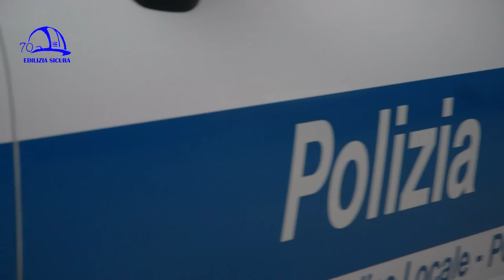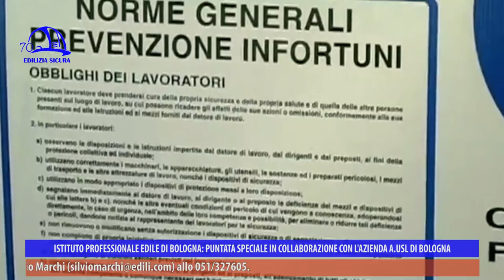Edilizia Sicura 360° P11 "Cantiere Vigile"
“Cantiere Vigile” è il titolo della puntata 11 della trasmissione “Edilizia Sicura-Il mondo dell’edilizia a 360°”, stagione 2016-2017, in onda a febbraio 2017 su NettunoTv canale 99 del digitale terrestre, LepidaTv canale 118, DI.TV canale 90 e su YouTube (Edilizia Sicura-Cpto Bologna).

Il Servizio sanitario regionale dell’Emilia-Romagna presenta Cantiere Vigile, in collaborazione con Istituto professionale edile di Bologna Iiple-Cpto, Ispettorato nazionale del Lavoro, Comune di Bologna, Città Metropolitana di Bologna, Polizia municipale. 10 anni di attività, centinaia di cantieri messi in regola e un lavoro cooperativo che vede attivi diversi enti e istituzioni: Cantiere Vigile è un’iniziativa nata per garantire sicurezza ed efficienza nei luoghi di lavoro più complessi e pericolosi. Capisaldi sono la prevenzione, il rispetto delle norme e la formazione. In questo progetto, le Polizie municipali si recano nei cantieri per effettuare delle verifiche sia sull’occupazione di suolo pubblico sia sulla documentazione inerente la progettazione del luogo di lavoro. L’aspetto documentale è fondamentale: se gestito in modo utile e chiaro, denota che in quel cantiere vi sono un’organizzazione, una qualità del lavoro e una sicurezza maggiori. Un numero crescente di controlli in 10 anni di Cantiere Vigile ha permesso di far comprendere alle imprese che la cultura della prevenzione è necessaria. L’obiettivo è la sicurezza nei luoghi di lavoro e un dato positivo è rappresentato da un calo delle irregolarità e degli infortuni conseguente all’iniziativa. I controlli sono capillari e territorialmente molto estesi e gli enti coinvolti (Ausl, Inail, Inps, Ispettorato del Lavoro, Polizie locali e Comuni) collaborano facendo rete e guardando sì alla sicurezza, ma ostacolando anche le irregolarità, come il lavoro nero. Le imprese che hanno conosciuto Cantiere Vigile sono più consapevoli e lavorano in maniera corretta, avendo compreso il nodo cruciale della prevenzione: il progetto, infatti, agisce in termini preventivi. La cooperazione tra gli enti è fondamentale, garantisce la giusta assistenza ai cittadini e contribuisce a salvare vite umane, soprattutto considerando che l’iniziativa riguarda il settore edile, uno dei più pericolosi assieme al settore agricoltura, non solo per numero di morti ma anche per incidenti. Va notato inoltre che, dal 2008, cioè dopo l’inizio della crisi economica, la curva di incidenti e morti sul lavoro ha avuto un’impennata, a dimostrazione del fatto che in tempi di crisi si tende a risparmiare sulla sicurezza. L’azione di controllo e prevenzione in cantiere delle Polizie municipali, a loro volta adeguatamente formate, è, quindi, uno strumento utile a contrastare gravi errori e irregolarità; essere vigili sui cantieri e parte di un coordinamento interistituzionale per il controllo sulla sicurezza dei lavoratori produce risultati tangibili.

La sicurezza non si impara sui libri, ma va assorbita fin da piccoli come una salvaguardia della propria salute e della collettività: gli infortuni comportano dei costi alti, quindi anche da un punto di vista concreto la sicurezza va intesa come un concetto indiscutibile, che l’Istituto professionale edile porta avanti da decenni.

Gli intervistati di questa puntata speciale sono Sergio Soddu (Tecnico Prevenzione AUSL Bologna), Davide Capelli (Coordinatore per la Sicurezza membro della AT Sicurezza cantieri Ordine Ingegneri Bologna), Massimiliano Galloni (Comandante Polizia municipale Reno-Galliera), Fausto Francia (Direttore Dipartimento Sanità pubblica AUSL Bologna), Maria Capozzi (Responsabile Vigilanza tecnica Ispettorato territoriale del Lavoro Bologna), Riccardo Malagoli (Assessore Lavori pubblici e Sicurezza Comune di Bologna), Giuseppe De Biasi (Capo di Gabinetto Città Metropolitana di Bologna), Adriana Giannini (Responsabile Servizio Prevenzione collettiva Emilia-Romagna), Romano Mignani (Comandante Polizia municipale Bologna), Antonio Mazza (Presidente Iiple Bologna), Stefania Palmieri (Tecnico Prevenzione AUSL Bologna).

In chiusura, abbiamo raccolto le proposte e gli obiettivi del nuovo segretario Filca Cisl Area metropolitana bolognese Gaetano Lombardi sul futuro del settore edile in tempi di crisi. Si segnalano poi il bando Isi 2016 per i finanziamenti alle imprese (Inail) e il concorso creativo “Sicuri si cresce”.

“Edilizia Sicura” è a cura di Iiple e parla di sicurezza sul lavoro, efficientamento sismico ed energetico, ambiente, infortuni e prevenzione, malattie professionali, nuove tecnologie, aggiornamento sui temi edili, formazione. In ogni puntata si approfondiscono uno o più argomenti, con interviste, focus sul mondo delle costruzioni e sulle molteplici attività dell’Istituto professionale edile, presente sul territorio della Città Metropolitana di Bologna da 70 anni. L’Istituto professionale edile è su Facebook, LinkedIn, Google Plus e sul sito